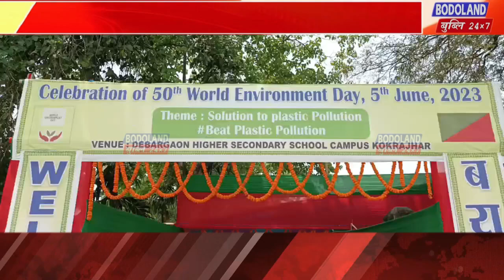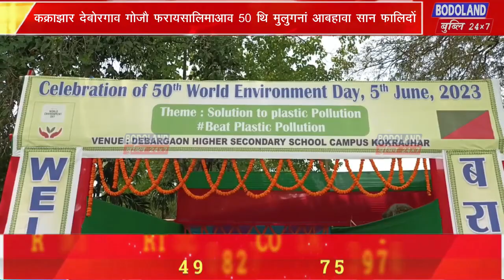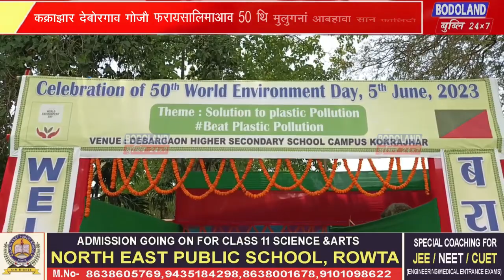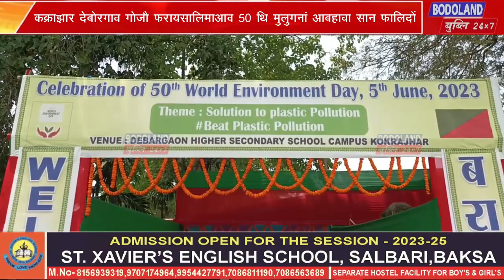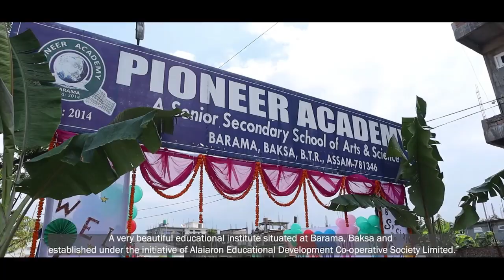कक्राझार देबोरगाव गोजौ फरायसालिमाआव मेहेरगोनां हाबाफारिजों 50 थि मुलुगनां आबहावा सान फालिदों